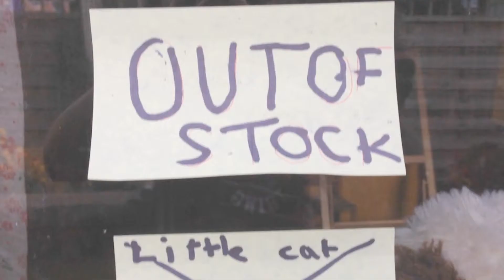Untitled - Fluffy Cat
Under 16s